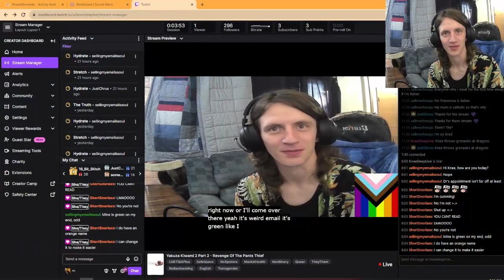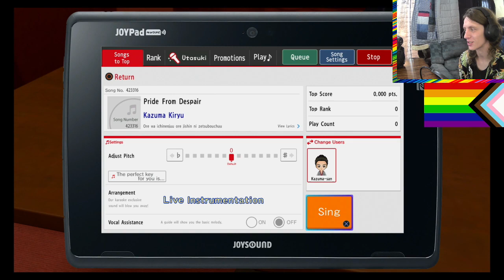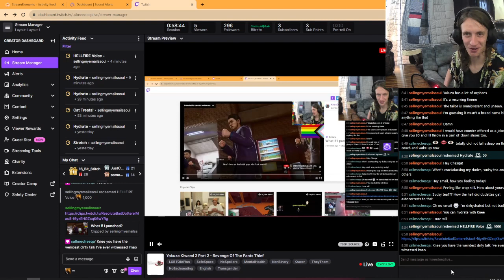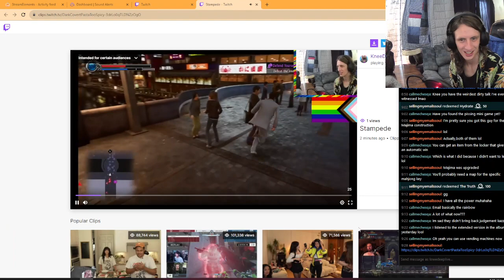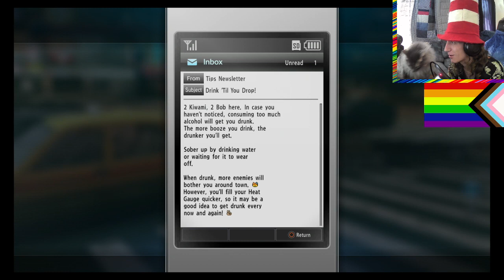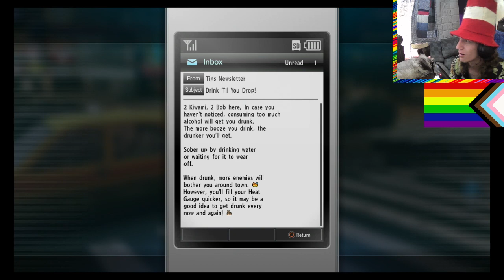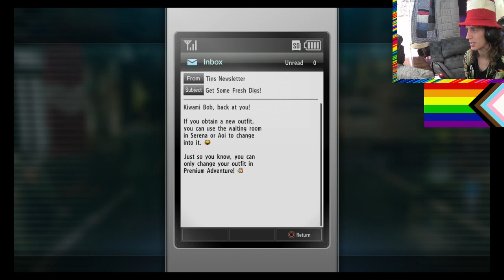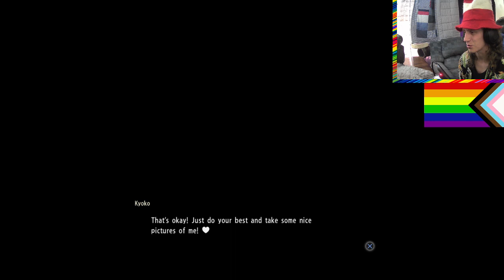Yakuza Kiwami 2 Part 2 - Revenge Of The Pants Thief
Part 2 of my Yakuza Kiwami 2 playthrough.